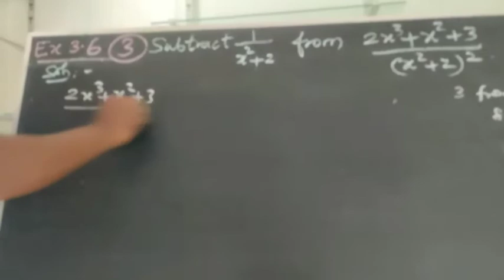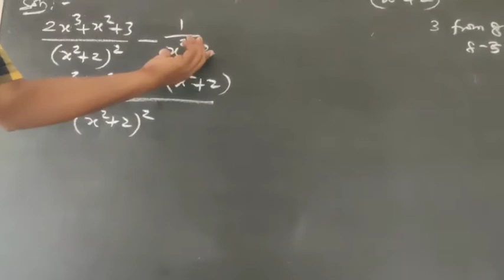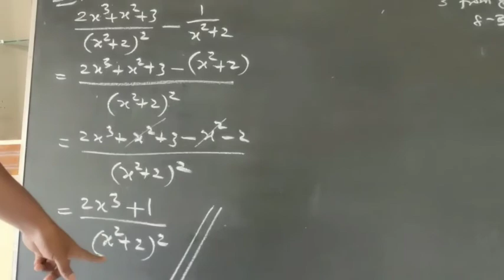Std10th|| 3-ALGEBRA||Exercise 3.6/sum no: 3